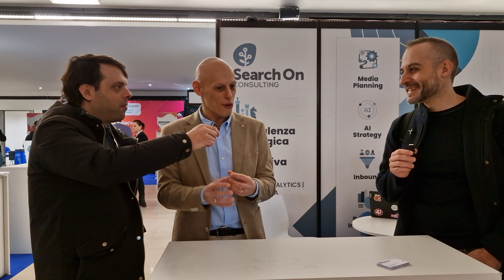Quattro chiacchiere con Alessio Pomaro per parlare di AI e del 2024